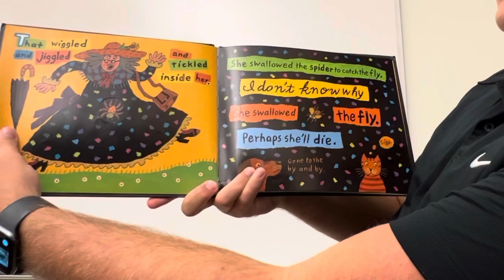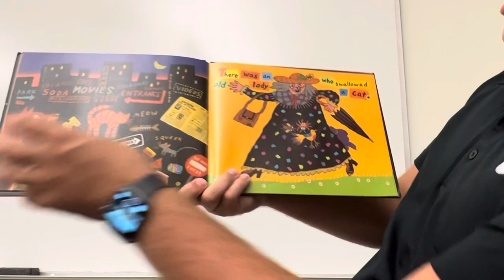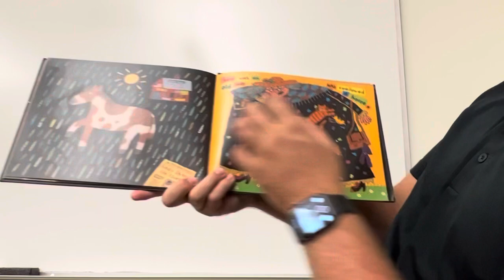Reading of There Was an Old Lady Who Swallowed a Fly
This is an educational reading intended for children, students, and people of all ages.￼